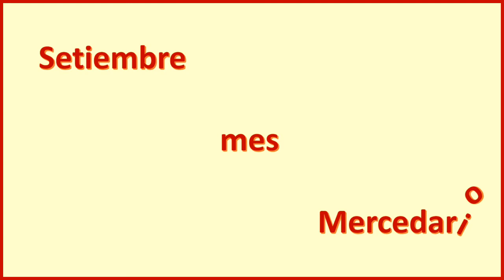Preces a la Santísima Virgen de las Mercedes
Solemne Novena en Honor a la Santísima Virgen de la Merced del 15 al 23 de setiembre.
24 de setiembre Solemnidad de Santísima Virgen de la Merced
Patrocinio sobre la ciudad de Lima y el puerto del Callao (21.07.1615).
Patrona de los campos de Lima (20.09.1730).
Patrona de las Armas de la República (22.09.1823).
Gran Mariscala del Perú (1921 y 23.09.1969).
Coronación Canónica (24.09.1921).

Basílica de la Merced
La iglesia de Nuestra Señora de la Merced se encuentra en el cruce de la cuadra 6 del Jirón de la Unión (calle La Merced) con la primera cuadra del jirón Santa Rosa (calle Jesús Nazareno), en el Centro Histórico de Lima.
La Basílica Menor  y Convento de Nuestra Señora de la Merced, fue construido por Fray Miguel de Orenes en 1535, tomando por titular al Arcángel San Miguel. La fachada de la Basílica es descrita como una muestra acabada del estilo barroco churrigueresco limeño y en su parte central la imagen de la Virgen de las Mercedes aparece en una hornacina, alrededor de la cual se disponen otras. La ciudad de Lima y sus habitantes fueron consagrados a la Santísima Virgen María, advocación de la Virgen de las Mercedes.

El P. Vera en 1637 señala en su “Memorial” sobre la fundación de la orden de la merced en el Perú, lo siguiente: “La imagen sacratísima que está en el altar mayor de la Iglesia de Lima en su entrada (que fue la primera imagen de la Virgen que hubo en esta ciudad)  y muchos años después obró estupendos milagros que contaban los conquistadores y españoles”.

El Cabildo de Lima declaró Patrona Jurada de los campos de Lima a la Santísima Virgen de las Mercedes, el 20 de setiembre de 1730.

La histórica Plazuela de la Merced, es el segundo lugar donde el Libertador General José de San Martín, Proclamó la Independencia del Perú.

El Primer Congreso Constituyente la declaró Patrona de las Armas de la República. EL Presidente de la República José Bernardo de Tagle, promulgó la Ley del 22 de setiembre de 1823 del Congreso Constituyente del Perú, firmado por Manuel Arias, Presidente del Congreso,  Manuel Antonio Colmenares, Diputado Secretario  y Manuel Muelle, Diputado Secretario. Reconociendo la especial protección del Ser Supremo por mediación de la  Virgen de las Mercedes, en los acontecimientos felices por las armas de la patria la declaró: "Patrona de las Armas de la República".

Texto promulgado:
"José Bernardo Tagle:
Presidente de la República del Perú;
Por cuanto el Soberano Congreso se ha servido decretar lo siguiente:
El Congreso Constitucional del Perú;
Reconociendo la especial protección del Ser Supremo por mediación de la Santísima Virgen de las Mercedes en los acontecimientos felices por las armas de la Patria, durante la tenaz contienda de la América con la España por la Independencia.
Ha venido en decretar y decreta:
Que se declara a la Virgen de las Mercedes, Patrona de las Armas de la República.
Tendréis lo entendido y dispondréis lo necesario a su cumplimiento, mandado imprimir, publicar y circular.
Dada en la Sala del Congreso, en Lima a 22 de setiembre de 1823. José Bernardo Tagle".

La imagen de la Santísima Virgen de las Mercedes, se ubica en el pórtico, parte central. La Iglesia de la Merced con fecha 12 de diciembre de 1924, por indulto apostólico del Papa Pío XI, es declarada Basílica  Menor.

En 1940 el Presidente de la República José Luis Bustamante y Rivero, participa en la ceremonia de izamiento del Pabellón Nacional en la Basílica de la Merced.

@Cofradía de Nuestra Señora de las Mercedes Perú